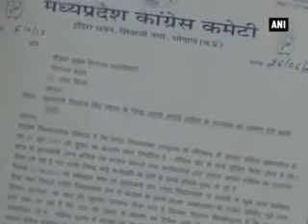Congress files complaint against MP CM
The Congress Party on Saturday filed a complaint against Madhya Pradesh Chief Minister Shivraj Singh Chouhan with the state election commission over the audio tape row.